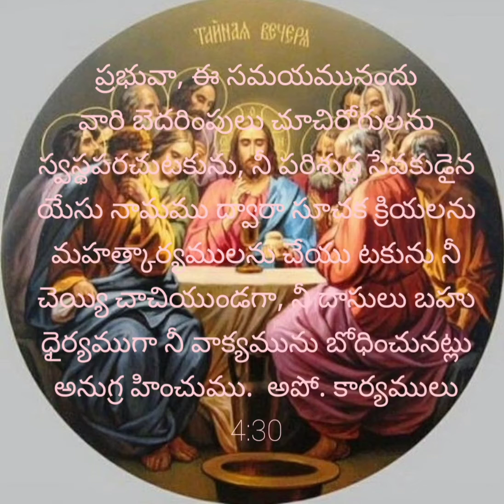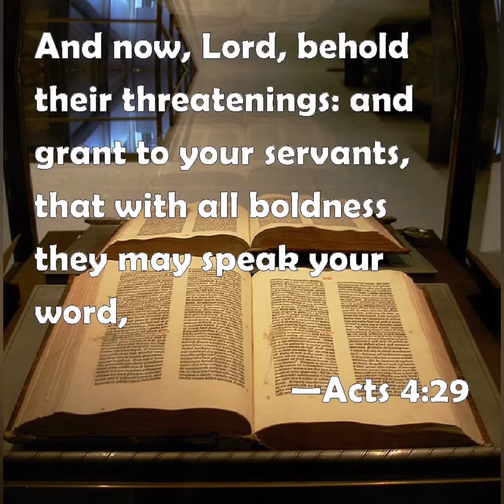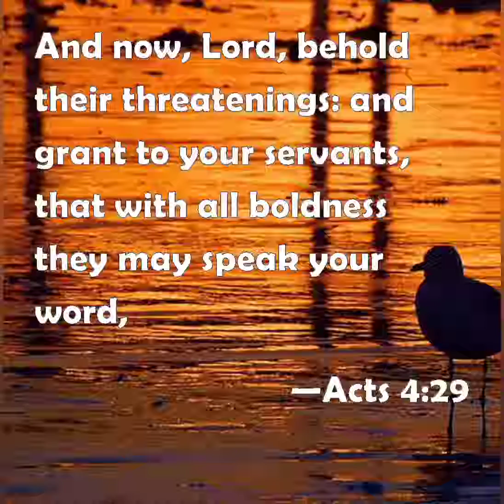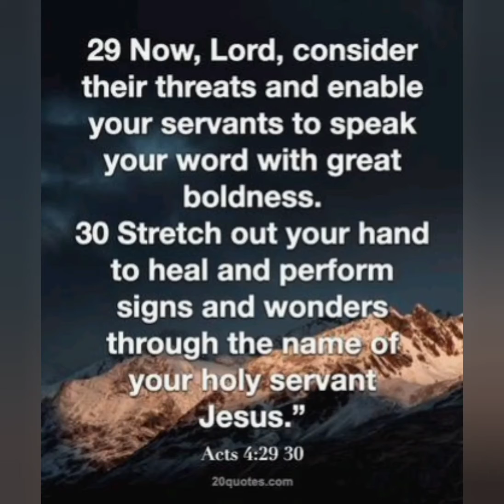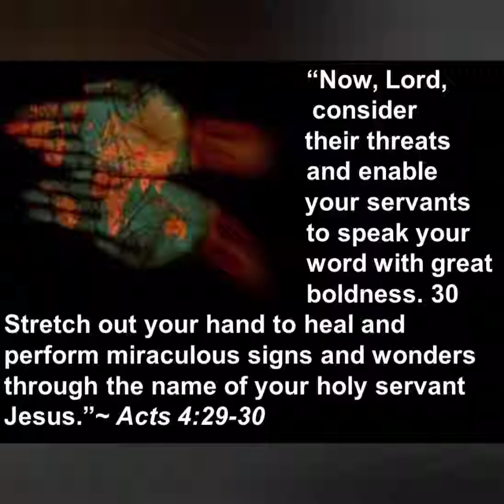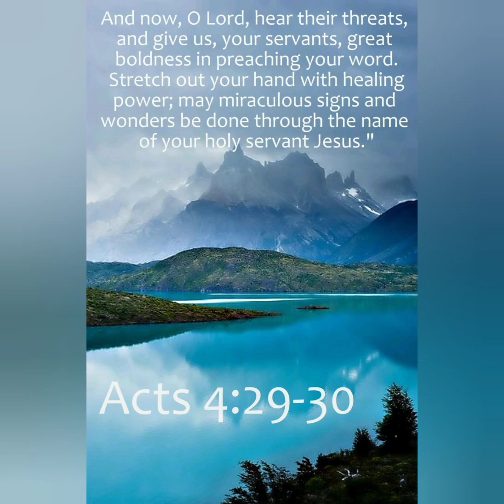7/9/2022 Today God's Promise